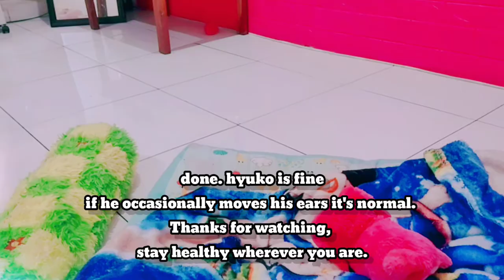cleaning poodle's ear hair || shih tzu and poodle vlog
cleaning poodle's ear hair

shih tzu and poodle vlog

dog treatment

dog grooming

dog food

- how to teach a dog

- how treat a dog

- how to training a dog

- Dog haul

- dog shopping

- dog dress

- dog clothes

- Dog toys

- Dog treat

- Dog grooming

- Dog daily

- Dog snack

- Dog vlogs

- poodle vlog